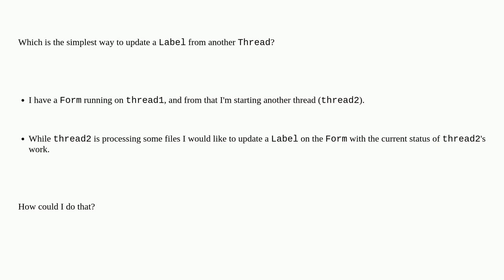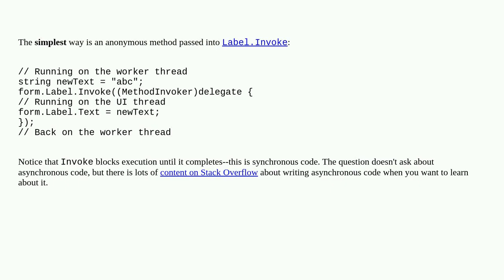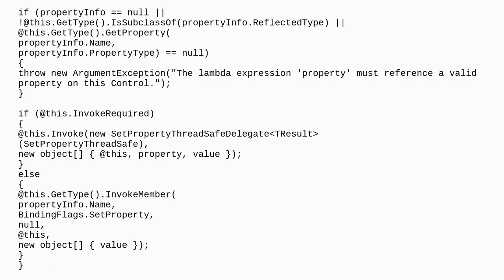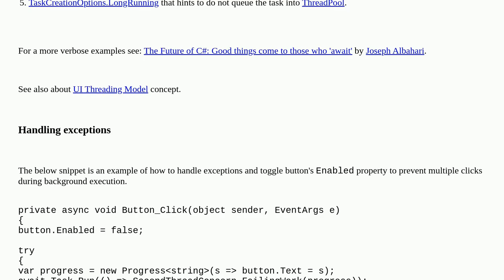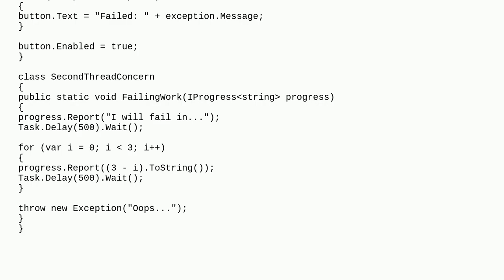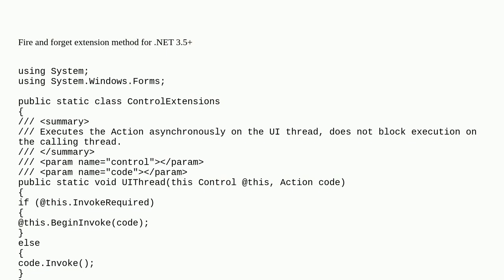How do I update the GUI from another thread?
A special thanks goes out to the community

  c# user-interface .net winforms multithreading